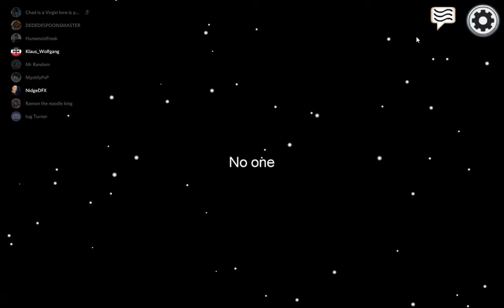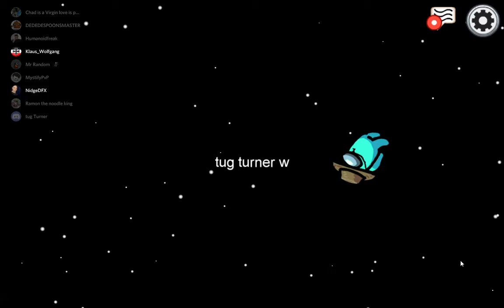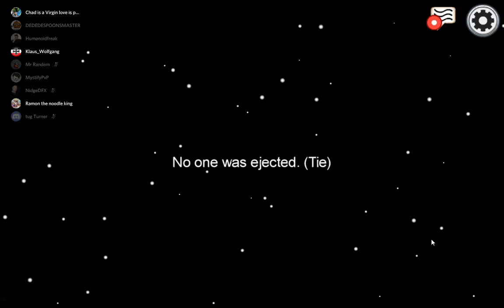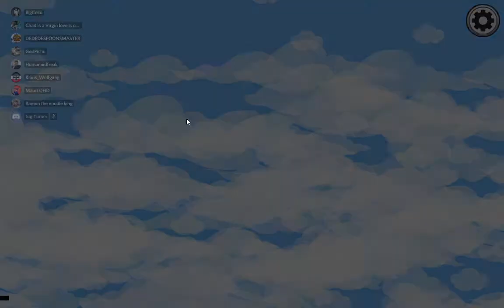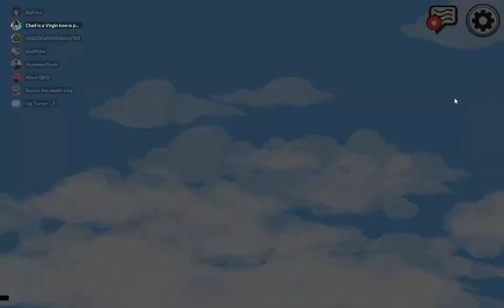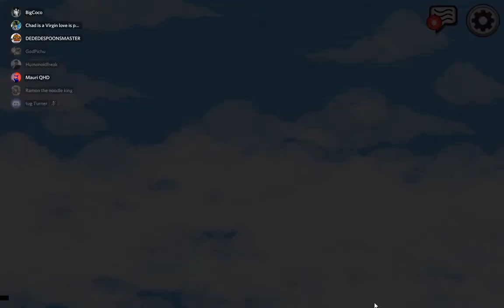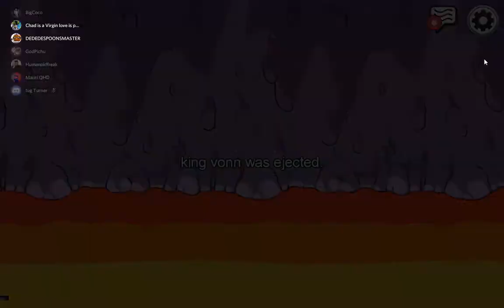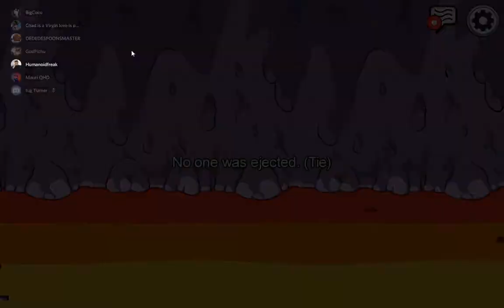If An Imposter Kills A Crewmate. That's no Good. - Among Us With Friends.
On today's episode of Sonic sez.